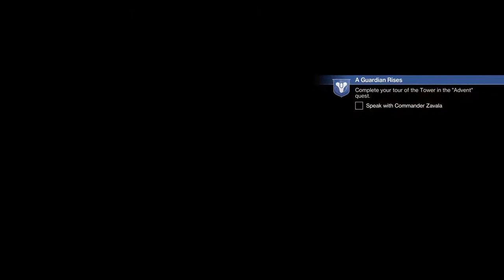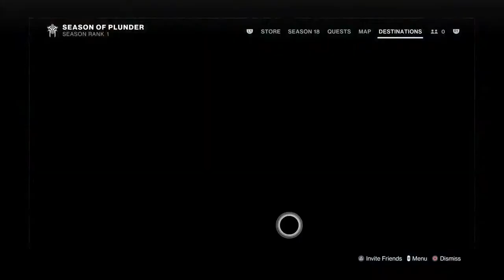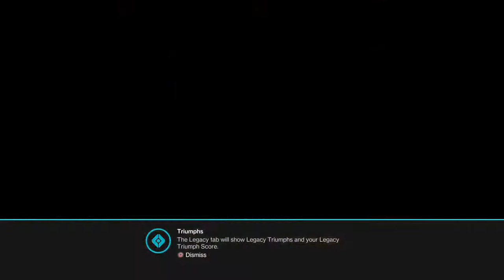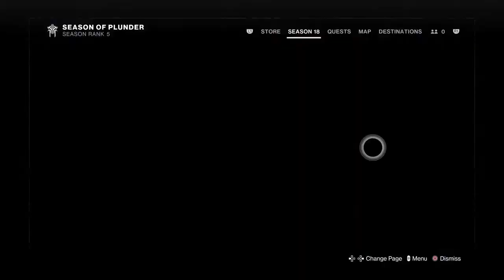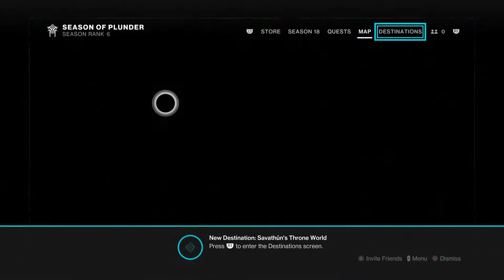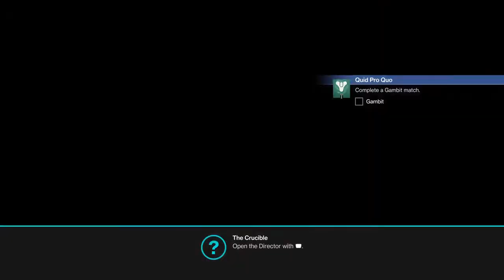How to cure Herpes